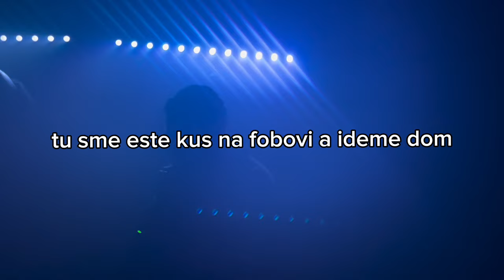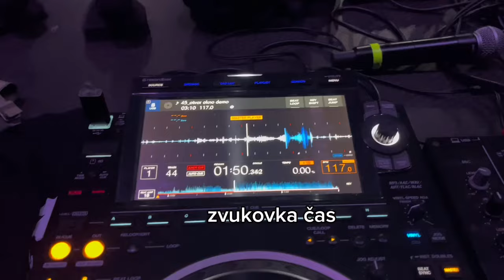WLOCG #2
kataklyzma
mysacka
bratislava
kosice
aj kosice
aj bratislava
WOC
instagrami spami